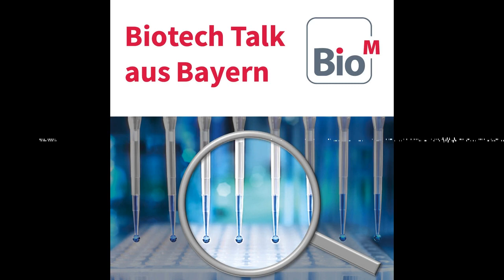Ich wollte immer Innovationen schaffen, die dem Menschen zugutekommen. - Biotech Talk aus Bayern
Weltweit leiden 1,7 Milliarden Menschen an chronischen Schmerzen, die Mehrheit davon wünscht sich eine bessere Behandlung.

Mit seinem neu entwickelten Cannabinoid-Wirkstoff Adezunap möchte Apurano Pharmaceuticals aus Warngau in Bayern die Therapie für Betroffene verbessern. Adezunap wird als Mundspary verabreicht und wirkt nahezu ohne gängige Nebenwirkungen wie Müdigkeit, Halluzinationen oder Stoned-Gefühl.

Dazu hat Apurano ein besonderes Nanoproduktionstechnologie-Verfahren entwickelt. Wie das genau funktioniert und welche Vorteile diese Cannabinoid-Therapie bringt, erklärt Geschäftsführer Dr. Werner Brand im BioM Podcast.